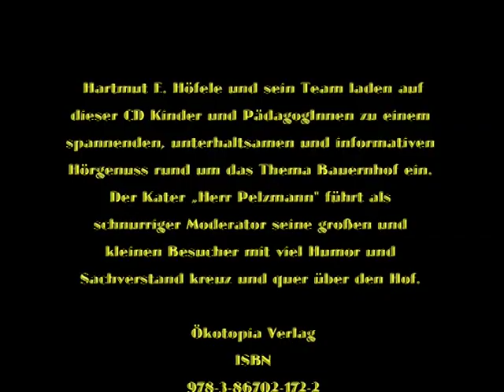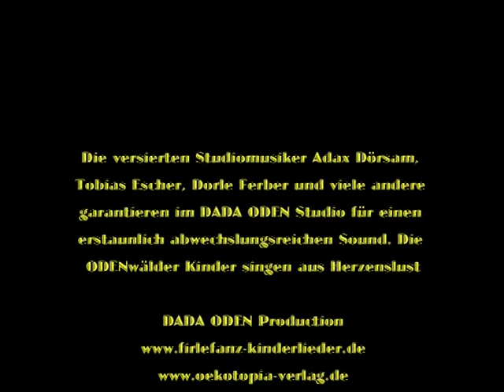Kinder-Bauernhof-Spektakel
Texte: Susanne Steffe
Produktion. Hartmut E. Höfele
Frau Gack: Sybille Ruisinger
Herr Pelzmann: Hartmut E. Höfele
Jenny Marquard: Akkordeon
Tobias Escher Perc. & Akkordeon
Gitarre: Günter Geisinger
Gesang: Tara Zintel

Auf dem Bauernhof geht's rund: Mit lustigen Liedern und Geschichten laden Hartmut E. Höfele und sein Team auf dieser CD Kinder und PädagogInnen zu einem spannenden, unterhaltsamen und informativen Hörgenuss rund um das Thema Bauernhof ein. Der Kater „Herr Pelzmann" führt als schnurriger Moderator seine großen und kleinen Besucher mit viel Humor und Sachverstand kreuz und quer über den Hof. Und da gibt es wahrlich viel zu entdecken: Dem starken roten Trecker wird ebenso ein Lied gewidmet wie dem geliebten Shetlandpony, die Hühner singen ein wildes Hühnerlied und auch beim Kühe melken sind die Kinder natürlich dabei. Es geht zum Spielen in's Heu, auf die Felder und sogar in ein Maislabyrinth.
Die versierten Studiomusiker Adax Dörsam, Tobias Escher, Dorle Ferber und viele andere garantieren im DADA ODEN Studio für einen erstaunlich abwechslungsreichen Sound. Besondere Sorgfalt wurde auf die Einspielung der Kinderstimmen gelegt. Die junge Leah und der Odenwälder Kinderchor singen aus Herzenslust.

• Top-Thema Bauernhof als Lernort
• Praxiserprobte Spiele & Aktionen
• Erlebnis-CD mit allen Liedern